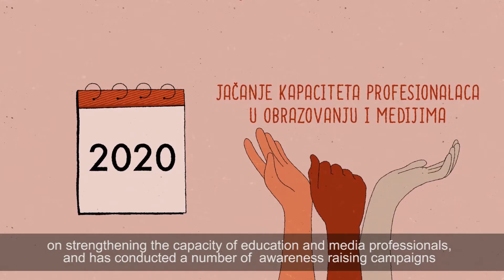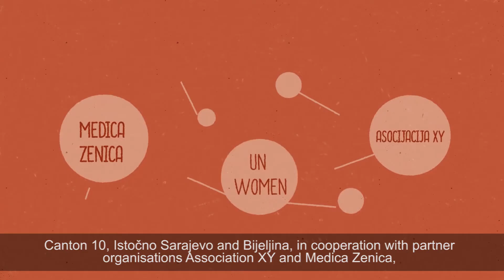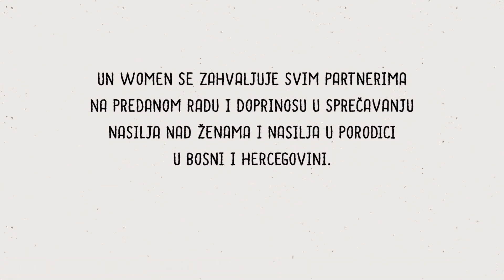Work with youth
Working with youth on changing harmful stereotypes on violence against women is at the heart of preventing violence. UN Women in Bosnia and Herzegovina focus on targeting young men and their role in preventing violence against women and girls. The work with high schools opened the space for young people to address the harmful attitudes in a creative way and advocate for gender equality in their school communities.